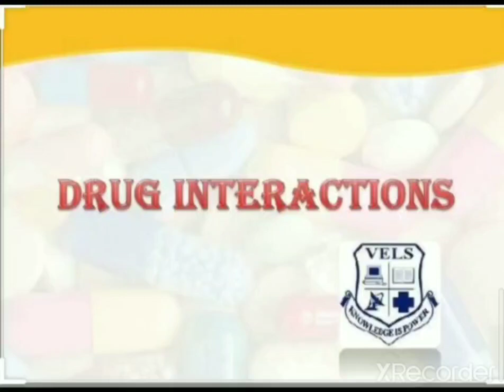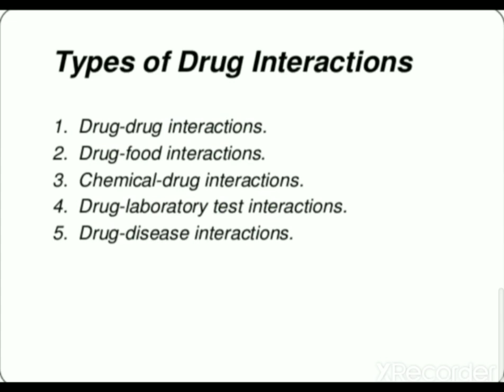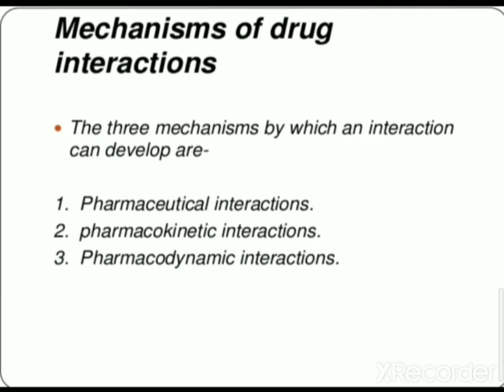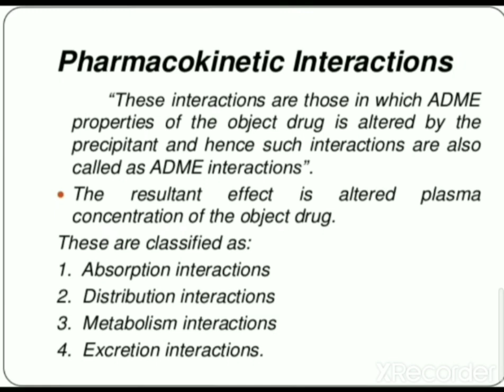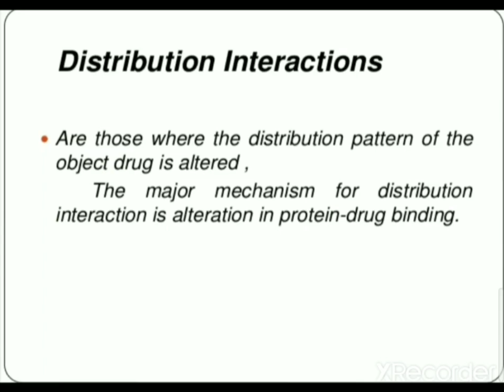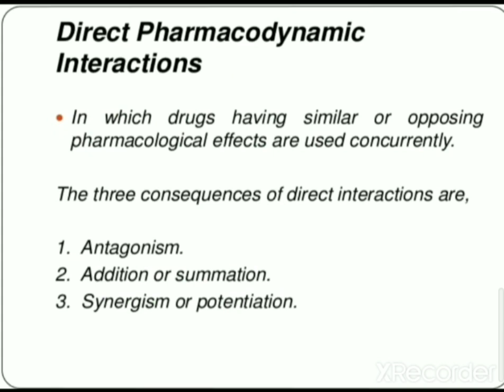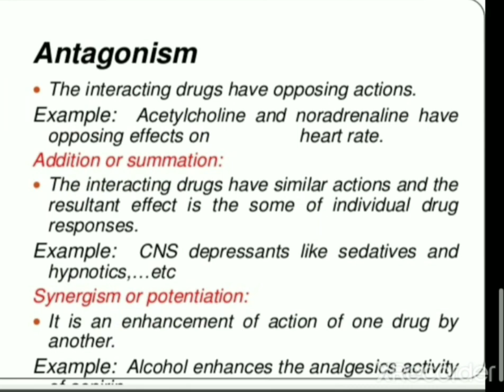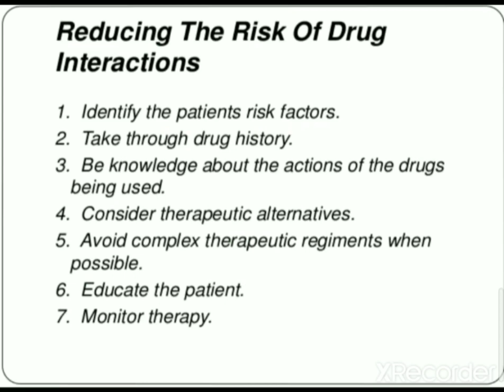Principles of Drug Interaction (D.Pharmacy 2 nd year)